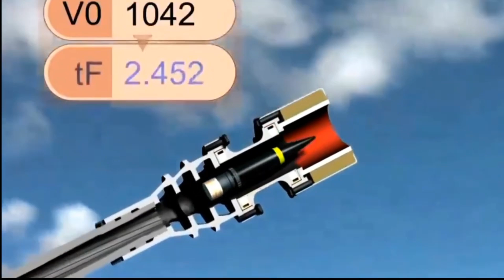JERMAN MELONGO‼️ INDONESIA LUNCURKAN KEKUATAN BARU KARYA ANAK BANGSA HINGGA MEMBUAT HAL INI..